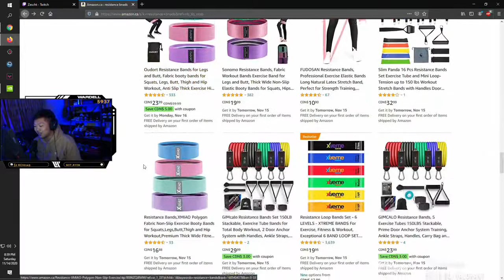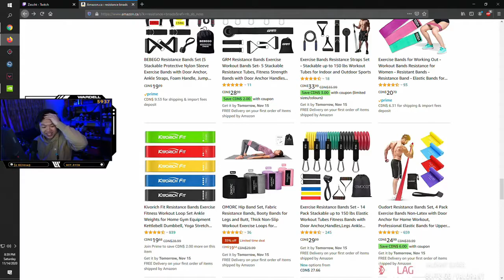U CAN SEE OMEN ON MINI MAP THE WHOLE TIME? - MONKAS DAILY VALORANT HIGHLIGHTS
PLEASE READ

Clip Credits and Timestamps:

Title: u can see omen on mini map the whole time?
Views: 177
Timestamp: 0:00

Title: washed up league player
Views: 147
Timestamp: 0:26

Title: subroza clutch against c9 twitchcon
Views: 145
Timestamp: 0:41

Title: U are by yourself bro
Views: 143
Timestamp: 1:20

Title: OH S**T
Views: 137
Timestamp: 1:52

Title: jett ate recon 2020
Views: 89
Timestamp: 2:02

Title: "i dont simp for ploo"
Views: 75
Timestamp: 2:32

Title: jdbeck
Views: 66
Timestamp: 2:47

Title: VAC.exe
Views: 62
Timestamp: 3:07